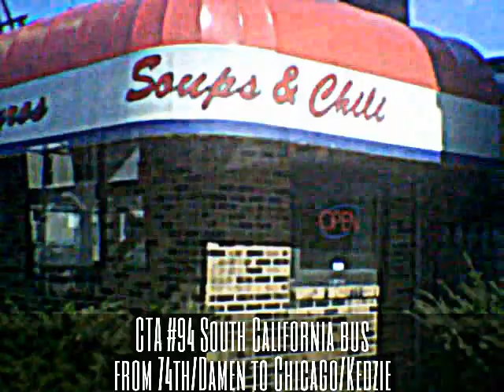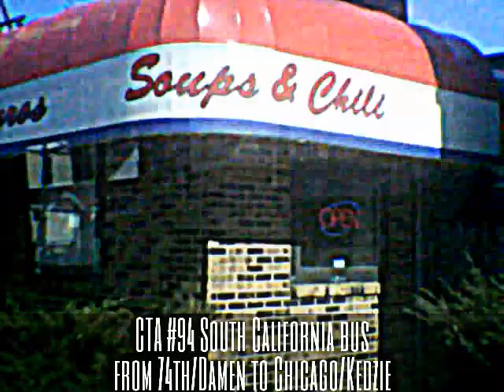CTA #94 South California bus from 74th/Damen to Chicago/Kedzie Pt.2 (03-07-15)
Hello Everyone!!! Welcome to Part 2, riding the CTA #94 South California bus starting from 74th Street and Damen Avenue, going north along California Avenue to Chicago Avenue and Kedzie Avenue on the north side.

In Part 1, we ride this bus from 74th Street and Damen Avenue (beginning of the route) to 51st Street and Washtenaw Avenue.  Here in Part 2, we start from 51st Street and Washtenaw Avenue to 28th Street and California Avenue near the Cook County Courthouse.

To continue on this bus, click the link below at the end of this video!!!